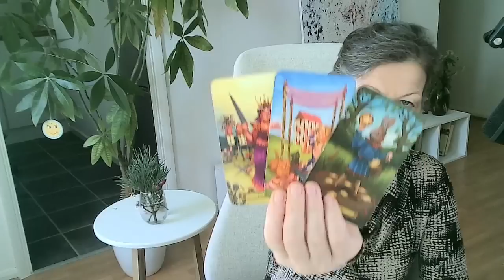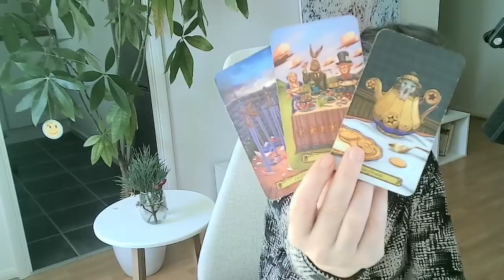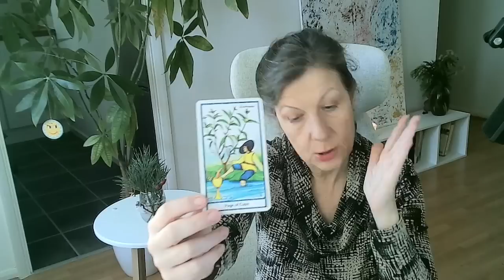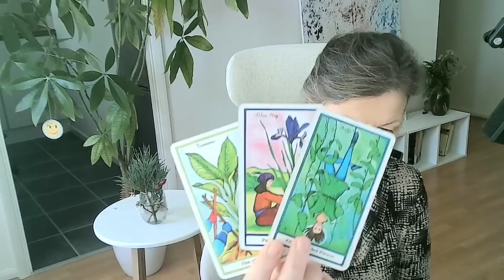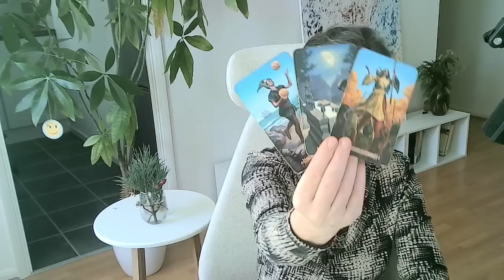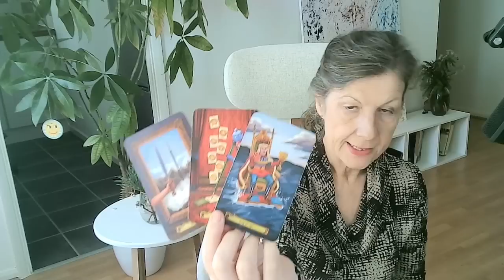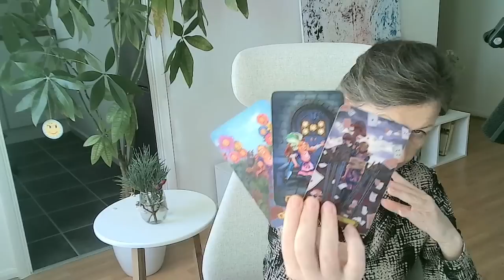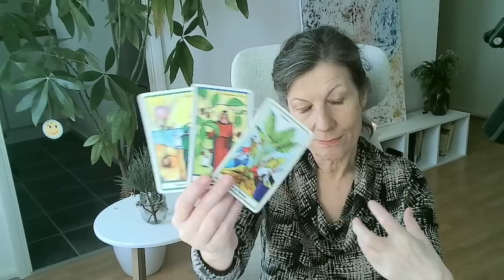Výklad tarotových karet od 12.12. - 18.12.2022 ♈ ♉♊♋♌♍ VY💞ON 💕VZTAH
Moji milí,
Vánoční dárek 💐Vytvořila jsem 🍓Dárkový kupon🍓, který mužete dát Vaši milované dušičce pod stromeček. Výklad na 1 hodinu přes Skype, Messanger nebo Whatsapp za 800Kč/33 eur nebo video výklad za 720Kč/29.50 eur.
Nebo 🍓Dárkový kupon🍓na 30 minut přes Skype, Messanger nebo Whatsapp za 400 Kč/16 eur nebo video výklad za 550Kč / 22.50 eur.

🍓VÝKLAD NA ROK 2023 za 940 Kč/38.50 eur🍓🍓 co Vás čeká v oblasti vztahů, práce,financí, bydlení, co Vás blokuje,rada a odpovědi na 2 Vaše otázky.

Můžete mít výklad pres Skype💖,Whatsapp,Messenger 800 Kč/ 33 eur za 1 hodinu, 30 minut 400 Kč/16 eur nebo 980 Kč/ 40 eur za 1.5 hodiny

Video výklad příplatek 200 Kč za výklad do 5 dnu
20-25 minut 360Kč /15 eur🧡
30-35 minut 550Kč / 22.50 eur💖
50-55minut 720Kč/29.50 eur💚

s láskou
Monika

VÝKLADY PRO VŠECHNA ZNAMENÍ NA PROSINEC🍀 JSOU NA YT. PODÍVEJTE SE.🍓

beran ♈1:03
býk ♉11:35
bliženci ♊21:21
rak♋32:50
lev♌44:36
panna♍57:38
Závěr: 1:08:56 Jak si objednat výklad?